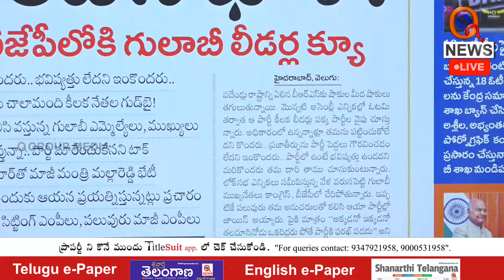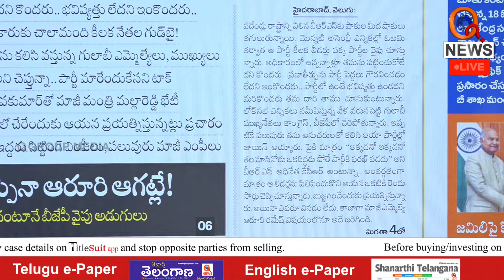కాంగ్రెస్ లోకి మల్లారెడ్డి | Teenmarmallanna | Qnews